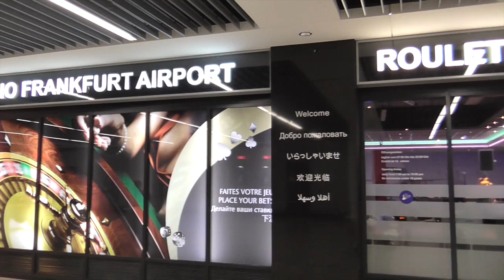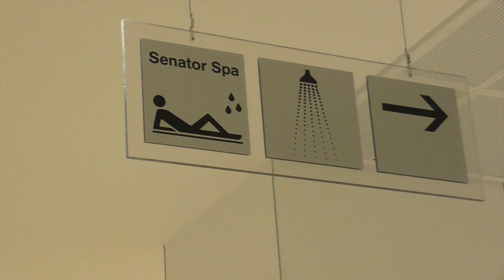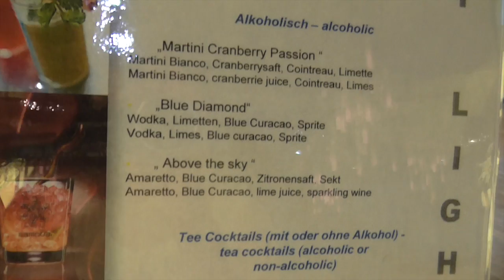Lufthansa Airlines Senator Lounge Frankfurt Airport Concourse "B"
Lufthansa Airlines usually has both Business Class Lounges and Senator Lounges in all concourses at Frankfurt am Main Airport. Senator Lounge access is reserved for their Miles & More HON Circle Member Card, Star Alliance Gold only and is nicer than the Business Class Lounge with more amenities.

Since our onward flight to Sofia, Bulgaria was leaving from Concourse "B" today, we bypassed the new, and huge, lounge in "Z", entered and began snarfing down an early breakfast. The ultra-modern decor is fabulous and one of my favorite parts is the mesmerizing overhead lights which constantly dim and strengthen. What a great lounge!